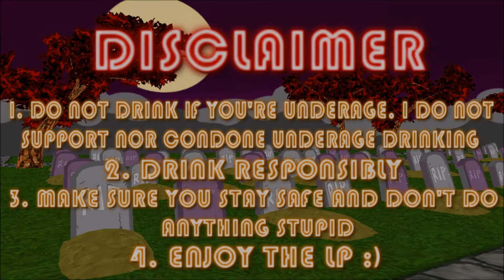Pokémon Snakewood Shotlocke - Episode #03 "No-Body Likes Zombies"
SKIP GRINDING MONTAGE 2:32

G'Day people. Sharpino here, serving the 3rd shot and episode of the Pokémon Snakewood Shotlocke. In this episode, we take on some bonified zombies that are missing more than just brains. What will we find as we head to Rustboro City?

If you want to see some different LPs that I have done, here are some different playlists are down below. Go ahead and check them out